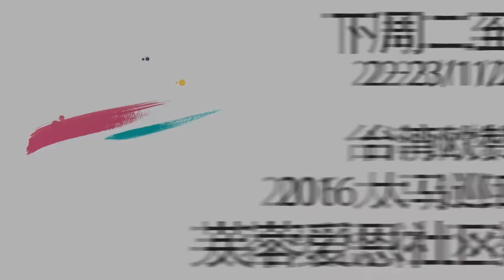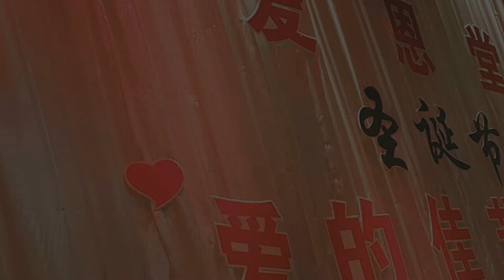ASY Promo Night 2016 (FULL)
19/11/2016
我始终于